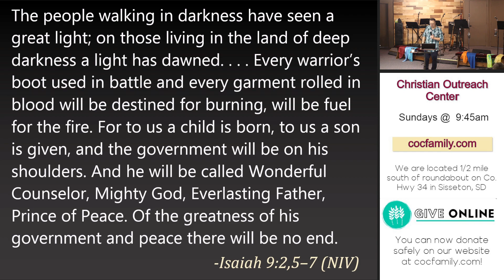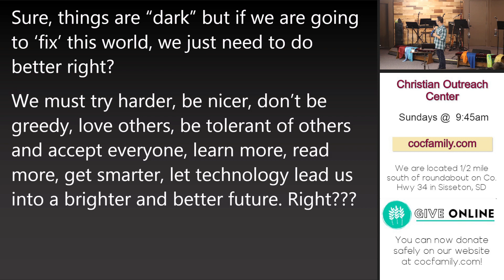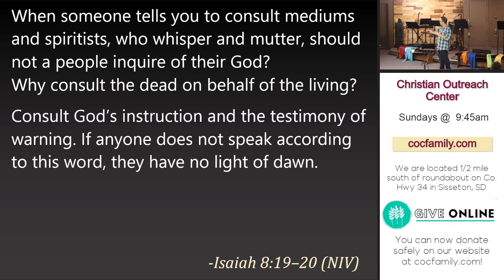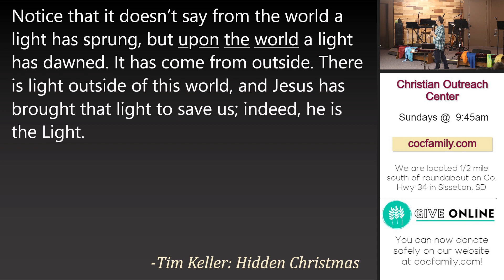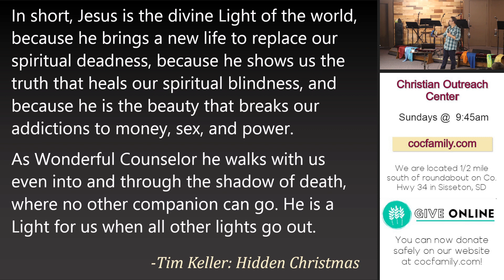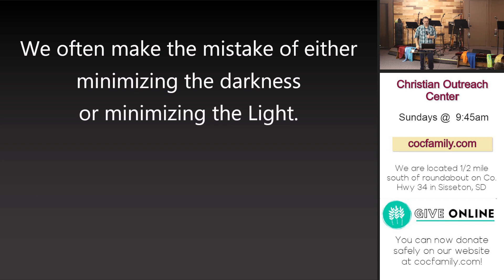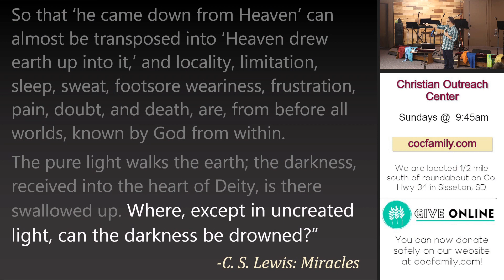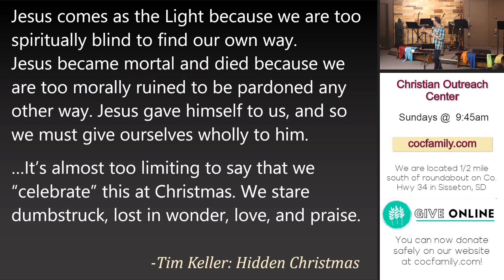Sunday 12-3-2023: Hidden Christmas - Light and Darkness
It is all too easy to miss the real message and truths in our Christmas celebrations. We talk about the real meanings in our Hidden Christmas.